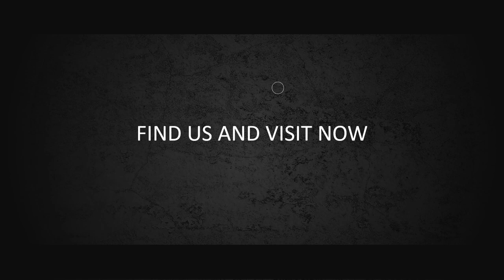Contoh Video Animasi Perbaikan Genteng, Atap Rumah, roof tiles, Iklan Penjualan Genteng, Asbes, seng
Jasa Pembuatan Video Animasi Perbaikan Genteng, Atap Rumah, roof tiles, Iklan Penjualan Genteng, Asbes, seng

           KUMPULAN CONTOH VIDEO KAMI
2. CONTOH VIDEO FASHION SHOW
5. CONTOH VIDEO PERSONAL BRANDING
7. CONTOH VIDEO COMPANY PROFILE
8. CONTOH VIDEO PROMOSI MASAKAN
9. CONTOH VIDEO IKLAN KENDARAAN
10. CONTOH VIDEO UCAPAN, UNDANGAN

Roofer   Jasa Pembuatan Video Animasi Perbaikan Genteng, Atap Rumah, roof tiles